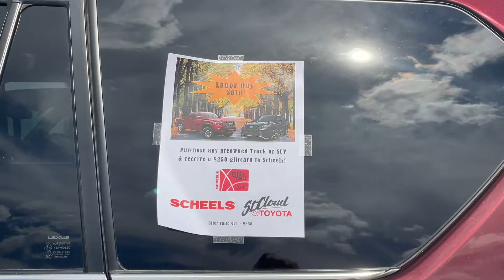Labor Day Sale | St. Cloud Toyota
During the entire month of September, receive a free $250 Scheels gift card with the purchase of any preowned truck or SUV.